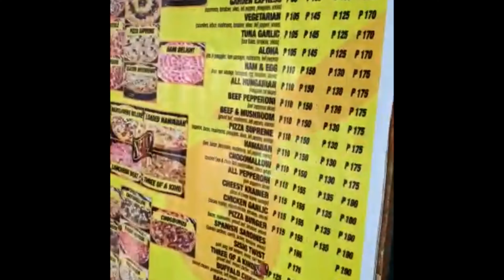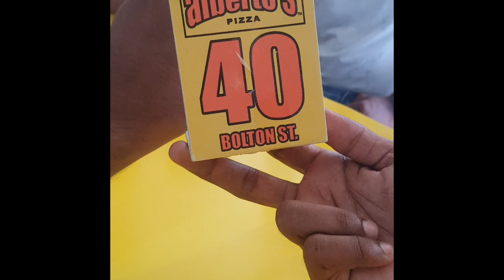Philippines ALBERTO’S PIZZA PATRYK VLOG AT BOLTON